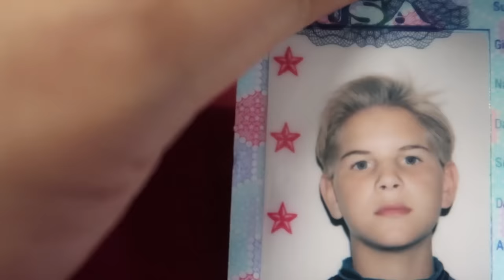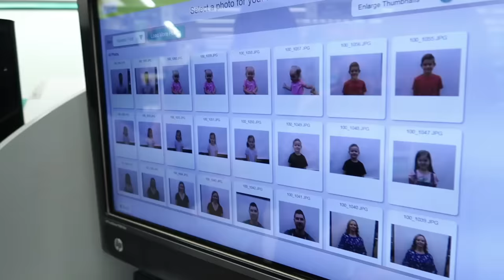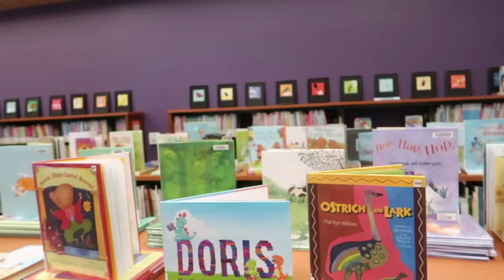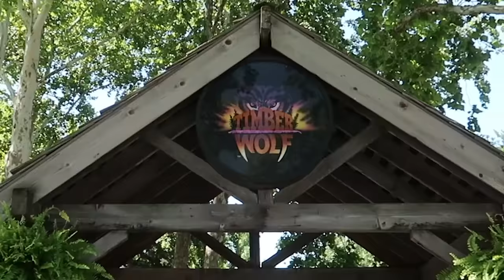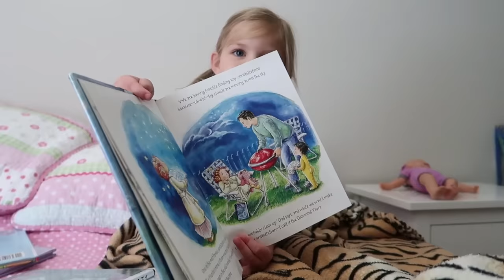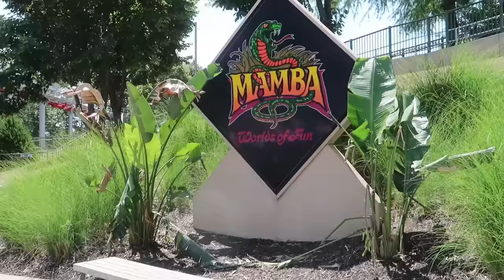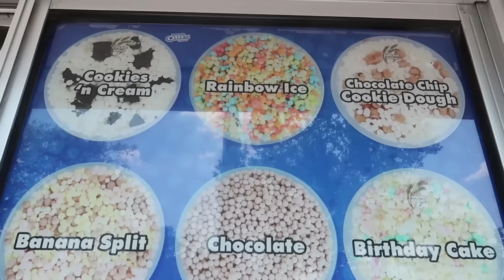🎢BIGGEST COASTERS!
Musically: jhousesings